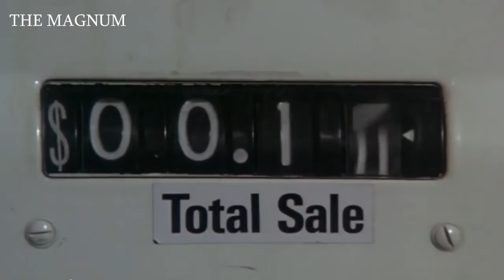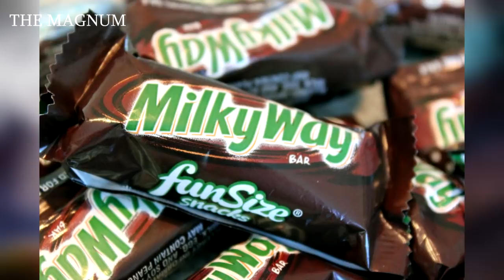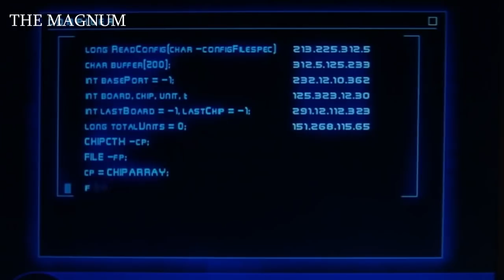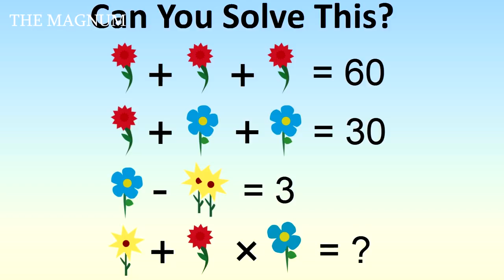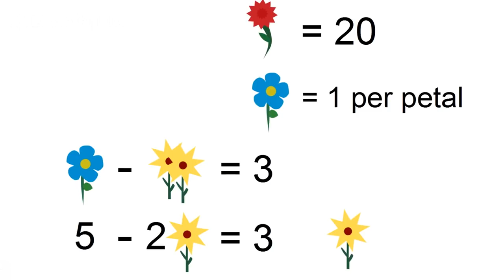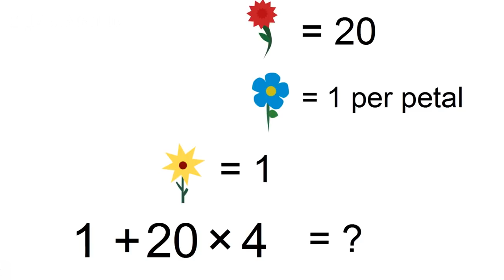10 Tricky Riddles Only A GENIUS Could Solve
Hi there. There are another 10 tricky riddles which you should try to solve. You can pause anytime you want. Let's get it on!